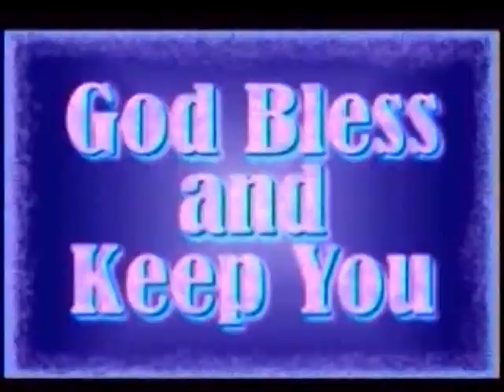25 revelation 11 : 15-19